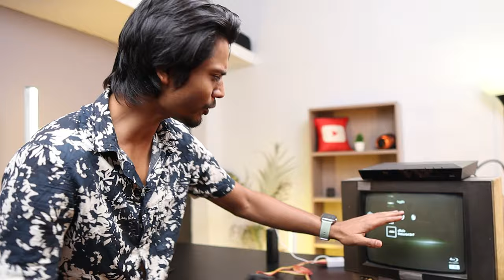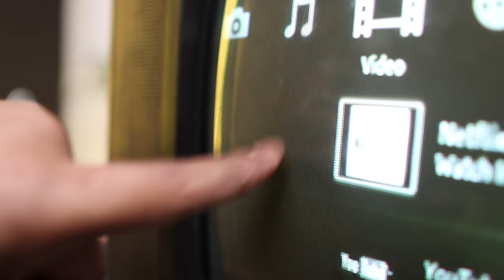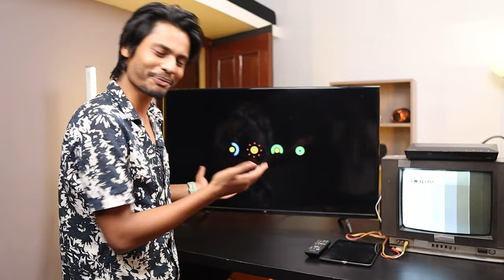I Made World's First Black & White YouTube, Smart TV | How To Convert Black & White TV Into Smart TV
Point to be covered⬇️
I Made World's First Black & White YouTube, Internet TV, How To Convert Black & White TV Into SmartTV, Black and white TV Ko Smart TV Kaise banaya, Watch YouTube on Black & White TV, Shocking Result To Watch On Black & White Tv, Black & White TV Converted into Smart Internet TV, Experiment Video on Black & White TV, Invention Destroy Experiment Video

Link to buy some best TV For YOU😊⬇⬇⬇
✅Best 32 inches HD TV  Under 10k
VW 80 cm (32 inches) HD Ready LED TV
VW 80 cm (32 inches) HD Ready Smart LED
Kevin 80 cm (32 Inches) HD Ready LED TV

✅Best 32 inches HD TV  Under 20k
OnePlus (32 inches) Y Series HD Smart Android LED TV
Redmi (32 inches) HD Smart LED TV
Samsung 80 cm (32 Inches) Smart TV

✅Best 42 inches 4k Smart TV  Under 30k
Amazon Basics 109 cm (43 inches) 4K Ultra HD
Redmi (43 inches) 4K Ultra HD Android Smart
Kodak (50 inches) 4K Ultra HD Smart Android LED TV
Samsung (43 inches) Crystal 4K Series Ultra HD Smart LED TV
TCL 108 cm (43 inches) 4K Ultra HD Android Smart

⏱ Timestamps:
00:00 Intro
00:49 How To Connect
01:38 Ready to watch
04:14 User Experience
07:19 Revolution of TV

Recording Gear👇👇👇
Canon M50 Mark II
Sigma 16mm f/1.4
Viltrox EF-EOS M Electronic AF Auto Focus Lens Mount Adapter for Canon
Kodak Tripod T340
Amazon Basic Tripod
Boya B1 Mic

Love & Respect